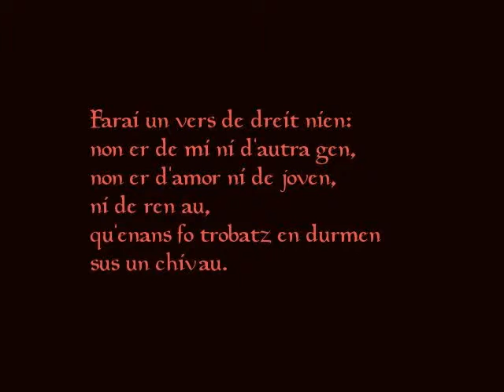"Farò una poesia di puro nulla" di Guglielmo di Poitier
"Farò una poesia di puro nulla", canzone del trovatore Guglielmo di Poitier letta da Sergio Baldelli allo spettacolo "La poesia è antiprosa" (Ninfeo di Genzano di Roma, 8 settembre 2011).
Traduzione dall'antico occitano di Sergio Baldelli.